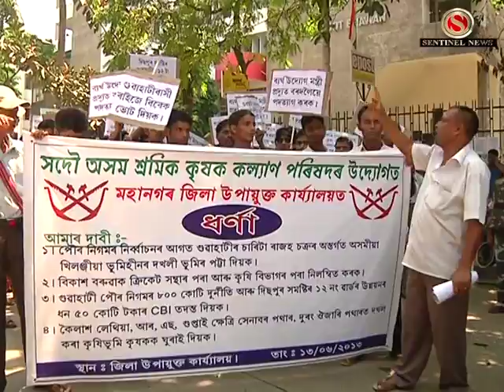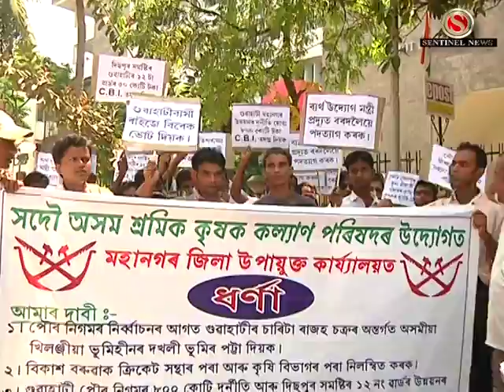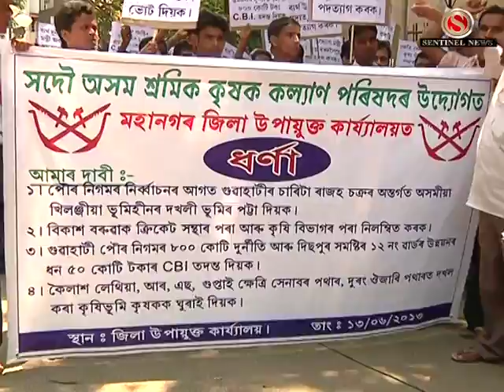Tarun Gogoi r Podotyag Dabi